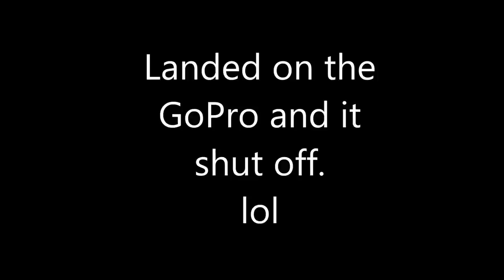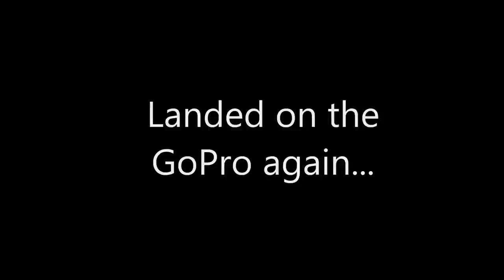MAD RC at Bithlo RC: Tandem axial wraith run with onboard cam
MAD RC goes to Bithlo rc. Andros and Dellmo do a tandem run of the crawler course with axial wraiths. Check this is place out in Orlando, Florida, definitely worth visiting.